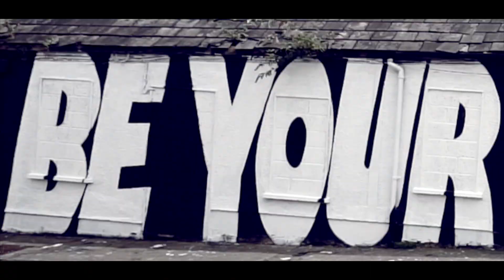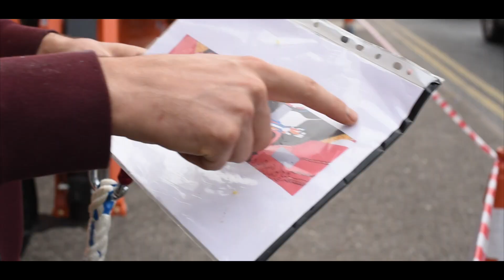Waterford Walls 2016 Highlights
Bringing national and international artists to the city for the festival Waterford Walls is Ireland's largest street art festival, based in Waterford, Ireland.

Video made by Emagine